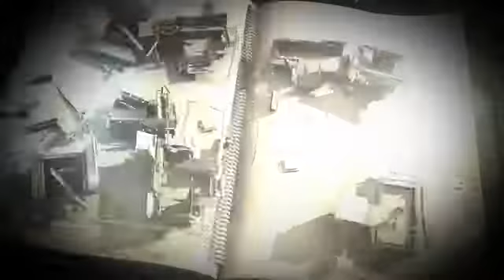Warhammer Quest Trailer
Warhammer Quest was a fantasy dungeon, role playing, adventure board game released by Games Workshop in 1995 and set in its fictional Warhammer world. The game focused upon a group of warriors who joined together to earn their fame and fortune in the darkest depths of the Old World (Warhammer).

Warhammer Quest was the successor to HeroQuest and Advanced HeroQuest, which maintain a loyal and dedicated fan-base to this day.